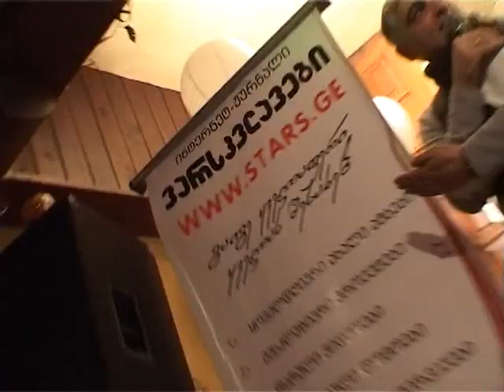Miss Stars 16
მორიგი მის ვარსკვლავის ძიებაში - ვის ირჩევს ბესო ჩუბინიძე...